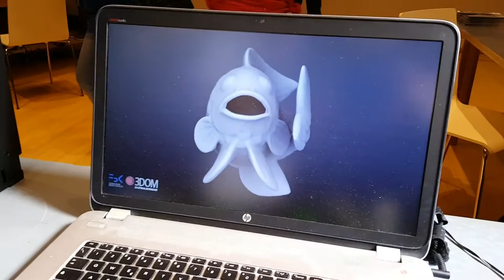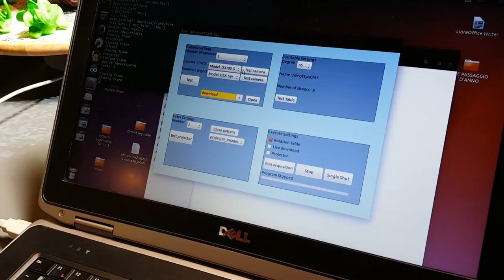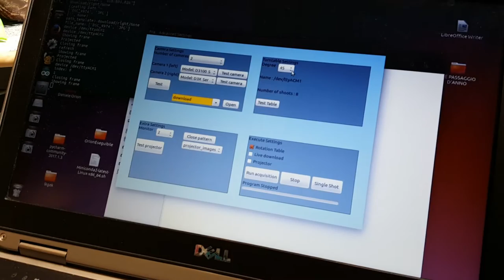La Notte dei Ricercatori 2017. Gli studenti di FBK JUNIOR raccontano il progetto ORION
Presentato a Trento alla Notte dei Ricercatori 2017 il progetto degli studenti di FBK Junior "ORION - arduinO Raspberry pi rOtating table for image based 3D recostructioN".
Ecco le interviste a due dei tre studenti trentini (Marco Keppel e Alessandro Taufer - ITT "M. Buonarroti" di Trento) autori dello sviluppo di una piattaforma che, tramite la fotogrammetria e una stampante 3D, permette di ricostruire - in scala - degli oggetti in tre dimensioni.
Gli studenti hanno lavorato sotto la supervisione dei ricercatori dell'Unità di ricerca "3DOM" del Centro ICT di FBK.

Magazine FBK: magazine.fbk.eu

Orion-scan

ORION - arduinO Raspberry pi rOtating table for image based 3D recostructioN

Developer Contributors:

Daniele Morabito
Matteo Perini
Marco Keppel
Alessandro Taufer
Nicolò Pedrotti

Other Contributors:

Fabio Menna
Erica Nocerino
Fabio Remondino

Interviste raccolte da Marzia Lucianer (FBK) durante
La Notte dei Ricercatori
Trento
29 settembre 2017